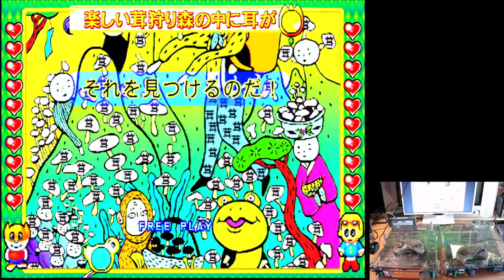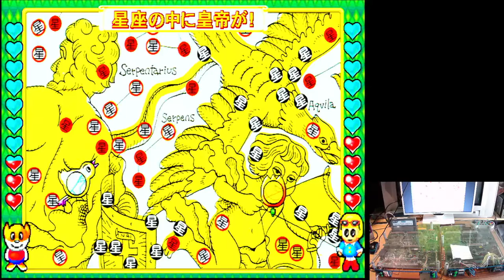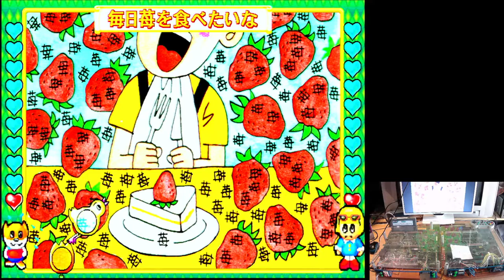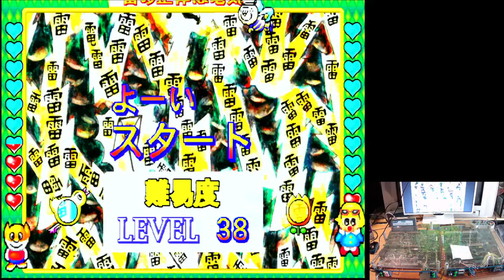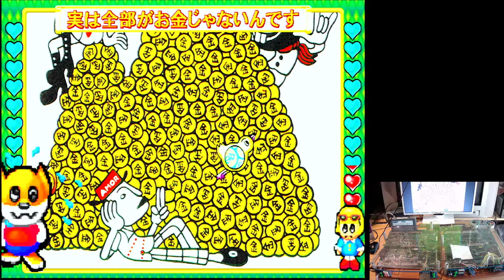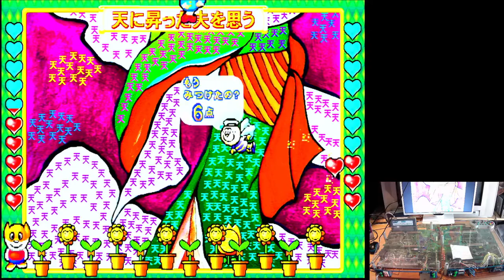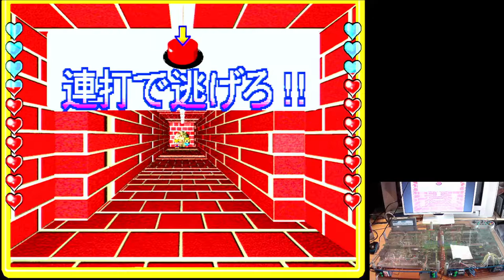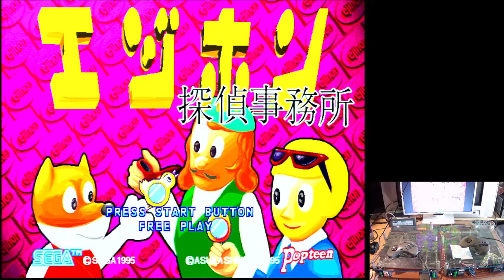Test EJIHON TANTEI JIMUSYO, SEGA ST-V, Real Hardware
Ejihon Tantei Jimusho - エジホン探偵事務所

SEGA AM1: 1995